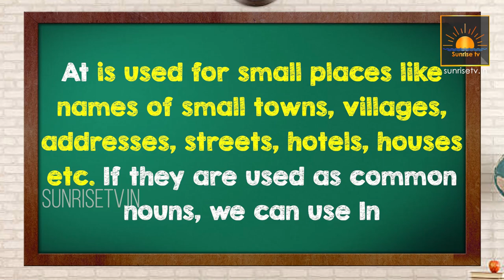Spoken English in Telugu | Prepositions in Telugu | where to use at, in | How to Speak in English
Description : Spoken English in Telugu | Prepositions in Telugu | where to use at, in | How to Speak in English